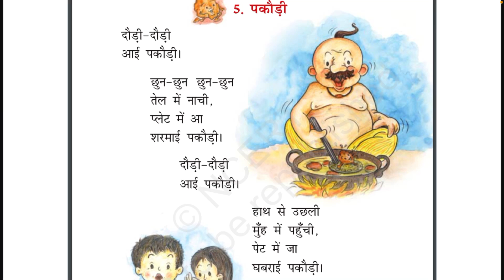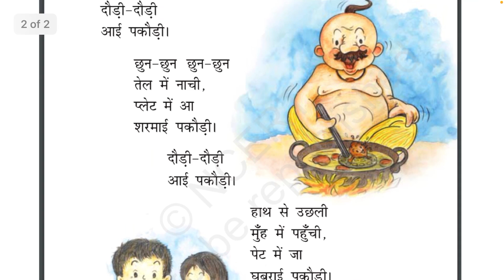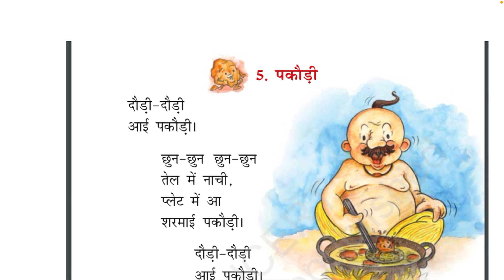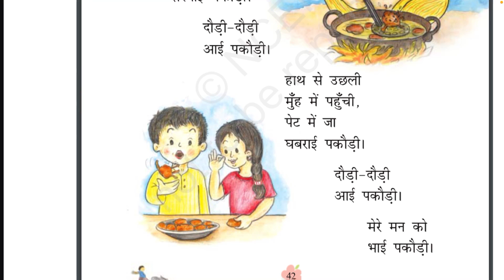22/4/2021 हिन्दी कक्षा - १ / पाठ - ५ पकौडी